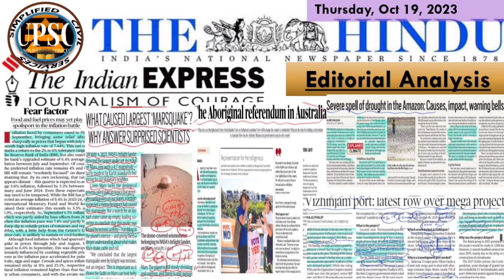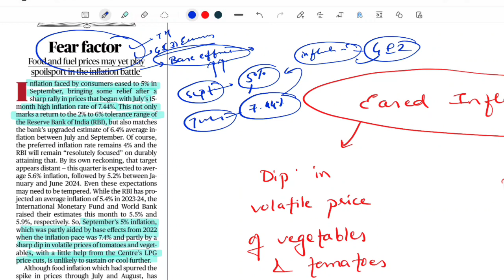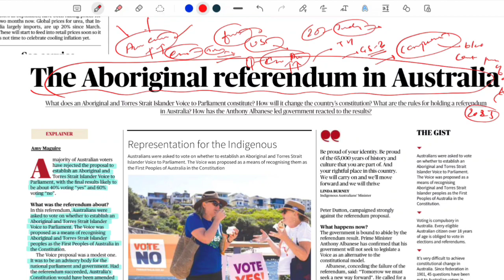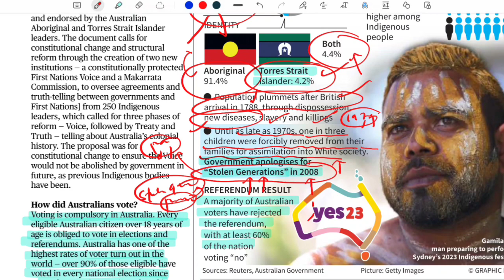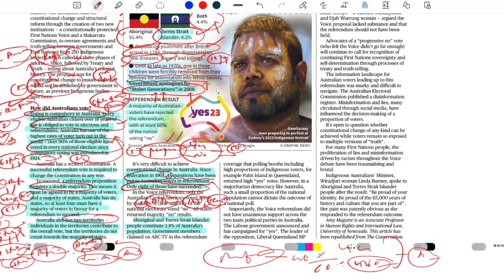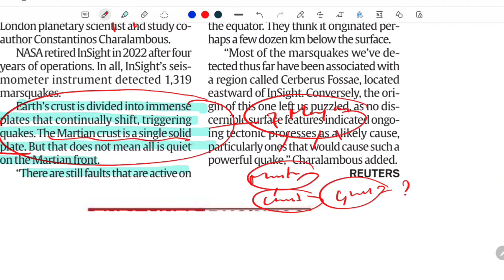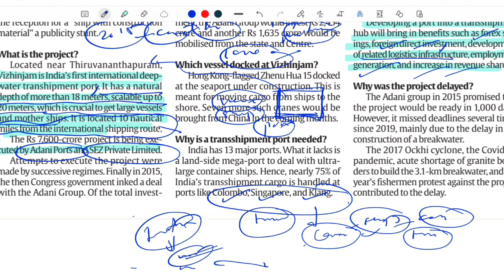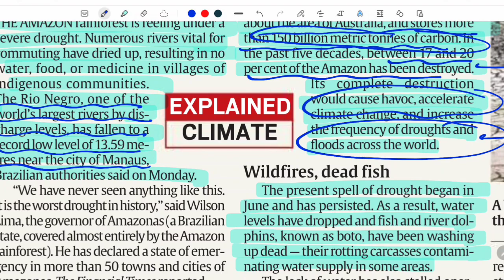Oct19, 23#editorialanalysis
Welcome to @simplifiedcivilservices Oct19, 23#editorialanalysis